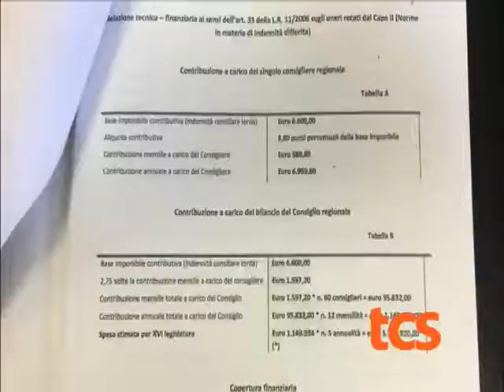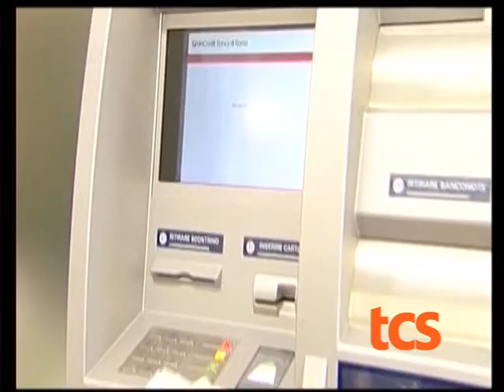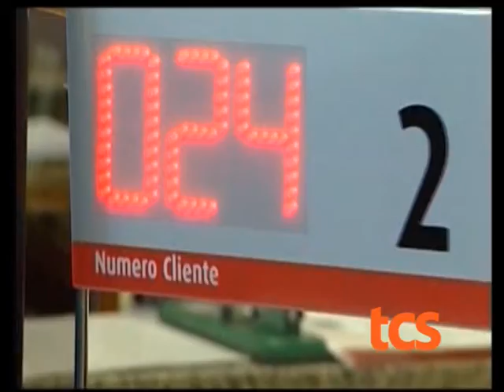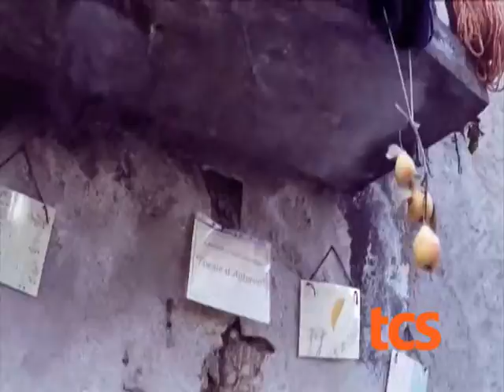TG 14GIUGNO 2019 ORE 1400